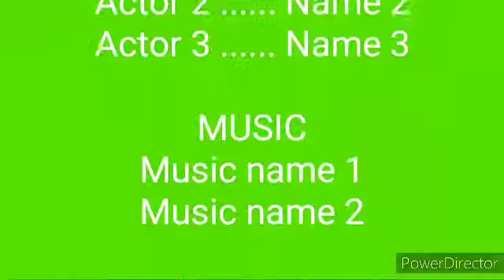Pritong manuk/ HO-MI Ang ulam sa gabihan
MASBATEÑONG VLOGER